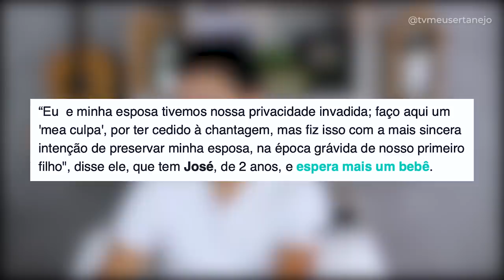ZÉ NETO DESABAFA após AMEAÇAS de VAZAR VÍDEO ÍNTIMO!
Aoow trem bonito, bão? Zé Neto cantor da dupla Zé Neto e Cristiano desabafa após ameaças de vazar vídeo intimo.

Zé Neto diz que está sendo vítima de extorsão por suposto vídeo íntimo!